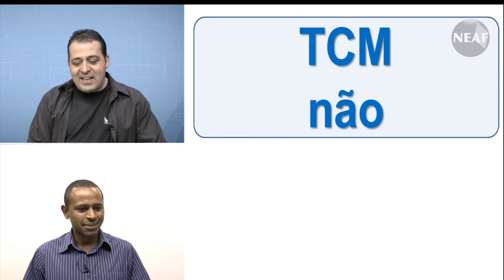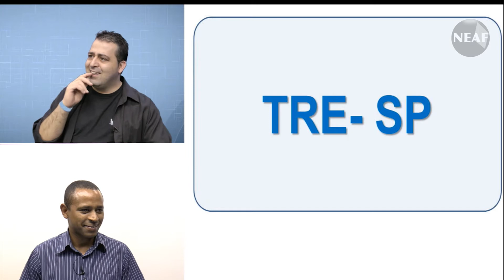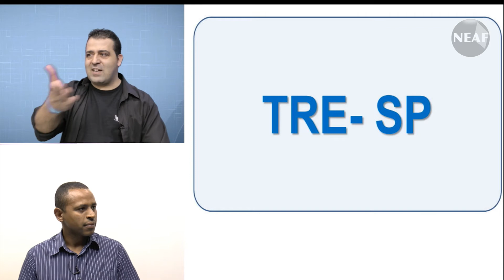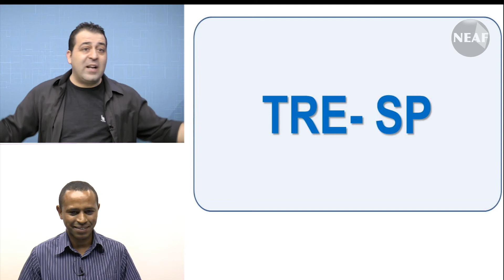Entrevista do Professor Alessandro Ferraz com o aluno Rodrigo Campos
O professor Alessandro Ferraz entrevista o aluno Rodrigo Campos, aprovado no concurso do MPE Ministério Público Estadual, no TRE Tribunal Regional Eleitoral de São Paulo, no MPU Ministério Público da União.
Veja mais essa trajetória de sucesso.